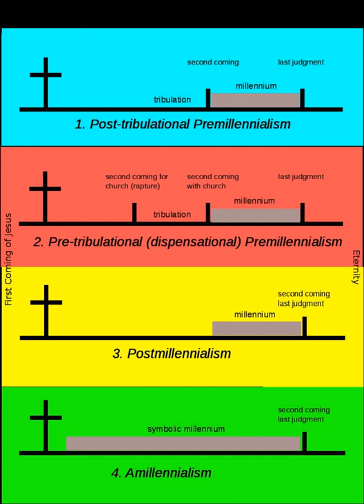Postmillennialism | Wikipedia audio article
This is an audio version of the Wikipedia Article:
Postmillennialism

- Socrates

SUMMARY
In Christian end-times theology (eschatology), postmillennialism  is an interpretation of chapter 20 of the Book of Revelation which sees Christ's second coming as occurring after (Latin post-) the "Millennium", a Golden Age in which Christian ethics prosper. The term subsumes several similar views of the end times, and it stands in contrast to premillennialism and, to a lesser extent, amillennialism (see Summary of Christian eschatological differences).
Postmillennialism holds that Jesus Christ establishes his kingdom on earth through his preaching and redemptive work in the first century and that he equips his church with the gospel, empowers her by the Spirit, and charges her with the Great Commission (Matt 28:19) to disciple all nations. Postmillennialism expects that eventually the vast majority of people living will be saved. Increasing gospel success will gradually produce a time in history prior to Christ's return in which faith, righteousness, peace, and prosperity will prevail in the affairs of men and of nations. After an extensive era of such conditions Jesus Christ will return visibly, bodily, and gloriously, to end history with the general resurrection and the final judgment after which the eternal order follows.
Postmillenialism was a dominant theological belief among American Protestants who promoted reform movements in the 19th and 20th century such as abolitionism and the Social Gospel. Postmillennialism has become one of the key tenets of a movement known as Christian Reconstructionism. It has been criticized by 20th century religious conservatives as an attempt to immanentize the eschaton.